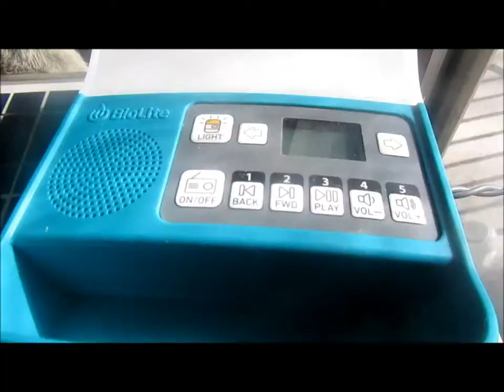Biolite solar home 360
Biolite solar home  360 and a Macka cat charging in the sun
before the snow starts